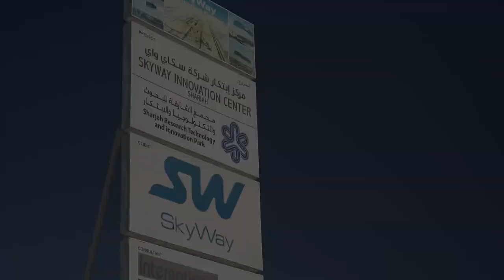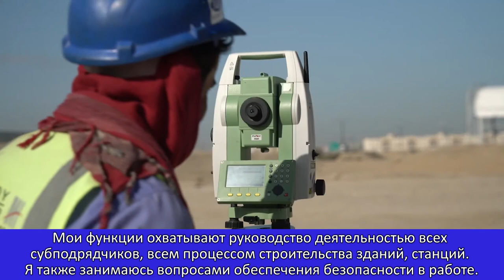Интервью с Мохаммедом Галалом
Наши партнёры уже привыкли к публикациям о ключевых сотрудниках компании-разработчика технологии Струнного транспорта Юницкого и группы компаний SkyWay в целом, но не так часто на наших ресурсах появляются интервью с представителями организаций-партнёров. Сегодняшняя беседа – одна из подобных редких возможностей. Предлагаем вам познакомиться с Мохаммедом Галалом, менеджером проектов Fast Building Contracting, главного подрядчика компании SkyWay GreenTech в Шардже.

Степень ответственности нашего собеседника тяжело переоценить: в его обязанности входит руководство деятельностью всех субподрядчиков, осуществляющих работы на стройплощадке, и обеспечение их безопасности. Известно, что представители более 20 стран работают над воплощением нашего проекта в Инновационном центре SkyWay. Мохаммед – уроженец Судана, в ОАЭ успешно трудится уже пять лет.
Но не будем забегать вперёд – предоставим слово самому господину Галалу.

Зачем инвестировать в SkyWay:

☞ пожизненные дивиденды!
☞ интеллектуальная собственность!